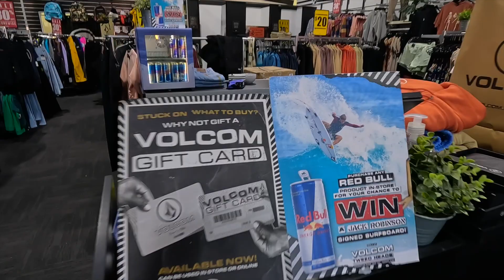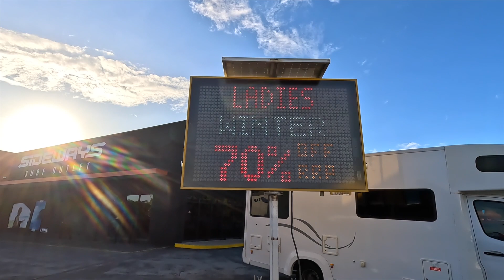El Lado Oculto de JS Surfboards: ¡Lo que No Se Ve en las Tiendas! 🤯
¡Acompáñame en esta increíble aventura por la fábrica de JS Surfboards! En este recorrido, te mostraré los nuevos modelos Xero Gravity en la tecnología Hyfi 2.0, la icónica Monsta 10 (Nuevo Modelo) y la electrizante Black Baron Twin Fin.

Pero eso no es todo, también haremos una parada en la tienda de Volcom y el mega outlet Sideways.

Coolangatta no solo es conocida por sus olas, sino también por ser el epicentro de la cultura surfer en Gold Coast.

¡No querrás perderte nada de esto!

Tienes alguna pregunta? Dejame tus comentarios!

Saludos desde la tierra de los tubos y los canguros! 🌊 🦘

Contenido Del Video Aqui:

00:00 Introduction
00:50 Entrada Js Surfboards
01:51 Nuevo Modelo: JS Surfboard Xero Gravity Hyfi 2.0
03:12 JS Surfboards Black Baron Twin Fin Carbon Fusion
04:25 Nuevo Modelo: JS Surfboards Monsta 10
06:12 JS Surfboards Sierra Kerr's Surfboard
06:56 Recorrido Por El Volcom Store
09:08 Recorrido Por Sideways Mega Surf Shop Outlet
10:29 Boardshorts y mas boardshorts!
11:21 Tablas De Surf únicas!

Links

Volcom Factory Outlet: Volcom Tweed Heads, 1/5 Machinery Dr, Tweed Heads South NSW 2486, Australia